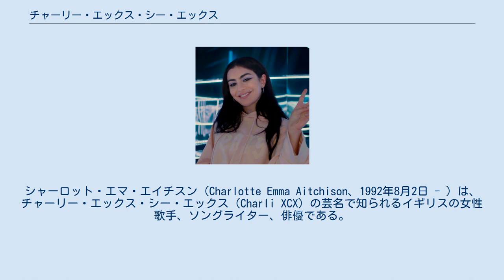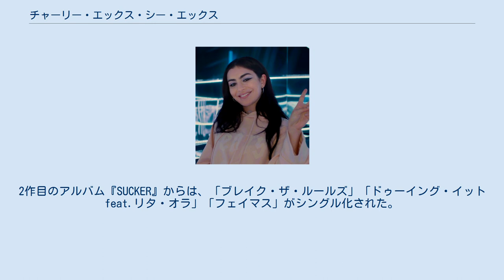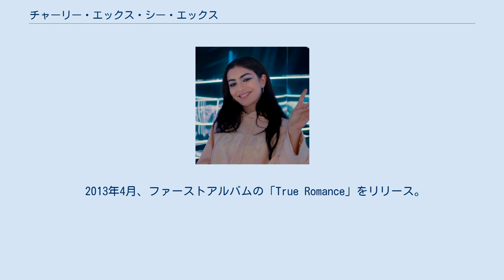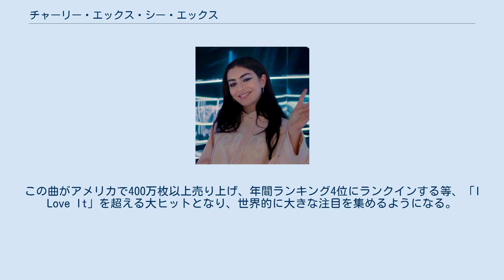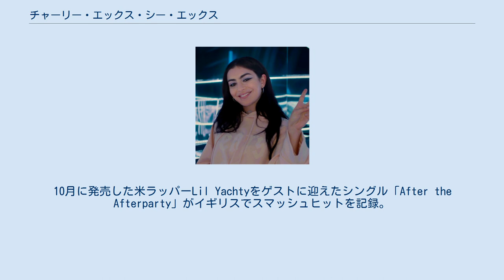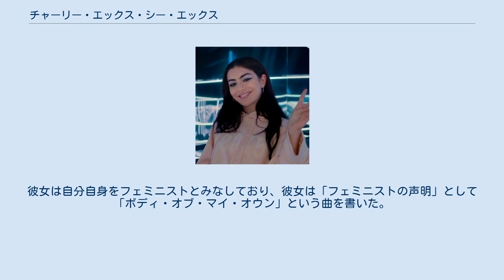チャーリー・エックス・シー・エックス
シャーロット・エマ・エイチスン（Charlotte Emma Aitchison、1992年8月2日 - ）は、チャーリー・エックス・シー・エックス（Charli XCX）の芸名で知られるイギリスの女性歌手、ソングライター、俳優である。
 2008年にソロデビューシングルを発売し、当初ロンドンのレイブで演奏していた。
2010年にアサイラム・レコードの音楽プロデューサー、ティム・ゴンザレスと契約し、2012年に『ハートブレイクス・アンド・アースクエイク』『スーパー・ウルトラ』という2つのミックステープを発表。
2013年にメジャー・デビュー・アルバム『トゥルー・ロマンス』を発表し、「ユー (ハ・ハ・ハ)」「ヌークリア・シーズンズ」などのシングルを生み出した。
 2013年から2014年にかけて、アイコナ・ポップの「アイ・ラブ・イット」、イギー・アゼリアの「ファンシー」に客演し、両曲とも世界的なヒットとなった。
2014年、映画『きっと、星のせいじゃない。
』のサウンドトラックからのシングル「ブーム・クラップ」は、多くの国でトップ10入りした。
2作目のアルバム『SUCKER』からは、「ブレイク・ザ・ルールズ」「ドゥーイング・イットfeat.リタ・オラ」「フェイマス」がシングル化された。
 2016年に、EP『ヴィルーム・ヴィルーム』を発表し、シングル「アフター・ジ・アフターパーティー 2次会じゃまだ終われない!」を発売。
2017年3月にミックステープ「ナンバー1エンジェル」を発表。
 イギリスのケンブリッジ生まれ。
父親はスコットランド人、母親はウガンダのインド人。
14歳から歌作りを始めた。
ビショップス・ストートフォード・カレッジ中退。
2008年にマイスペースに自分の曲を上げたのをきっかけに、ロンドンのライブに出演するようになる。
同年末にOrgy Musicからシングル曲「!Franchesckaar!」と「 Emelline/Art Bitch」をリリース。
 2011年5月、ワーナー・ブラザース・レコードからのファーストシングル「Stay Away」をリリース、同年11月に発表された「Nuclear Seasons」がイギリス大手音楽雑誌Pitchforkからの注目を集める。
 2012年5月、スウェーデンのエレクトロ・デュオ、アイコナ・ポップとの共作「I Love It」をリリース。
この曲がスウェーデン、イギリスのみならず、アメリカや日本でもヒットし、両組の出世作となる。
 2013年4月、ファーストアルバムの「True Romance」をリリース。
イギリスやアメリカのチャートにランクイン。
 2014年2月にはオーストラリア出身の女性ラッパー、イギー・アゼリアのシングル「Fancy」に客演参加。
この曲がアメリカで400万枚以上売り上げ、年間ランキング4位にランクインする等、「I Love It」を超える大ヒットとなり、世界的に大きな注目を集めるようになる。
 同年6月、「Fancy」のヒットが続く中でジョン・グリーン脚本の恋愛映画『きっと、星のせいじゃない。
』の挿入歌、「ブーム・クラップ」を発売。
映画の記録的な大ヒットと共にセールスを伸ばし、アメリカで8位、イギリスで6位、日本でも28位のヒットとなる。
 2014年12月には2枚目のアルバム『Sucker』をリリース。
米ローリング・ストーン誌の2014年度年間ポップアルバム20で1位にランクインした。
 2016年2月、2枚目のEP『Vroom Vroom』をリリース。
スコットランドのプロデューサーSophieが全曲に関わっており、内容もエクスペリメンタルなダンス・ポップに接近したものとなった。
10月に発売した米ラッパーLil Yachtyをゲストに迎えたシングル「After the Afterparty」がイギリスでスマッシュヒットを記録。
 2017年3月10日、ミックステープ『Number 1 Angel』をリリースする。
7月にはシングル「Boys」をリリースし、ミュージックビデオと共に話題となる。
同曲は批評家から絶賛を受け、NMEやガーディアン誌は年間ベストトラックの2位に選出した。
12月15日にはミックステープ『Pop 2』をリリースした。
 2019年9月1...